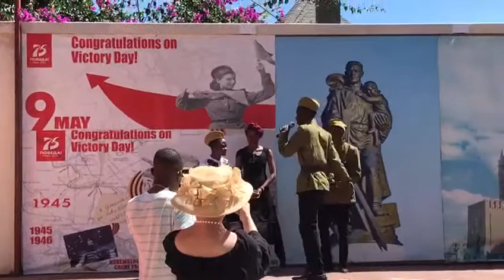9th May 2021 Russian Culture Centre .Lusaka. Zambia.